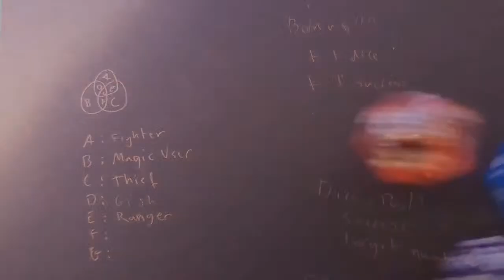RPG Design Talk: Jon Torres (the Basic Expert)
RPG Design Talk is a livestream intended to be a series of interviews with RPG creators.
This week, for the fourth episode, I chat with Jon Torres, the Basic Expert.